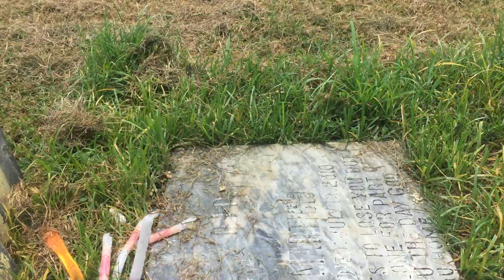Grandpap teaching his grandson.. first time to drive big bike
driving techniques